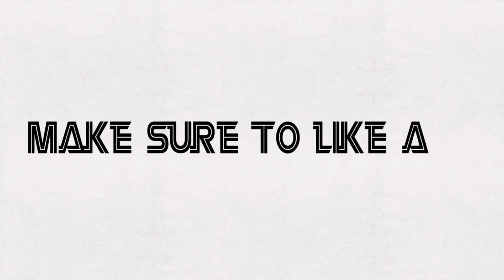Pillow Fight Simulator with DINO - See his channel link in Description